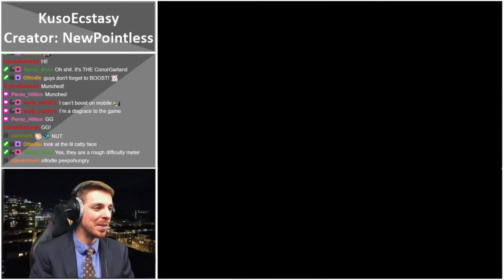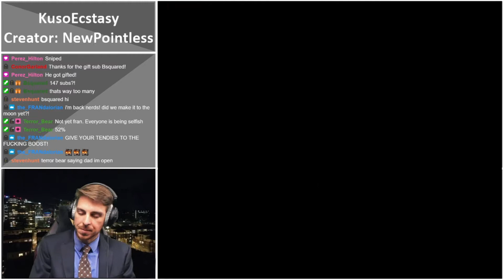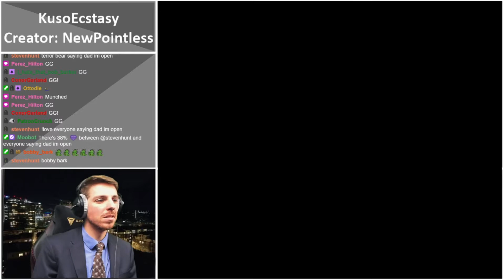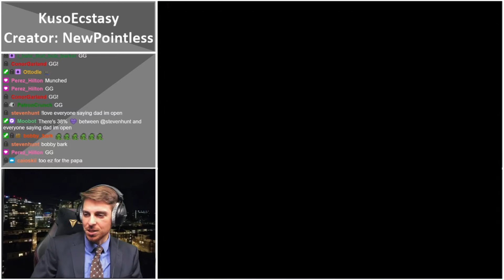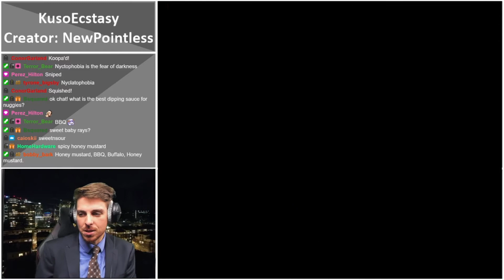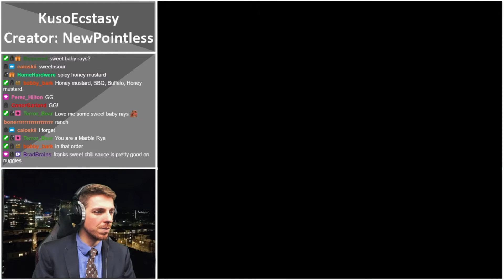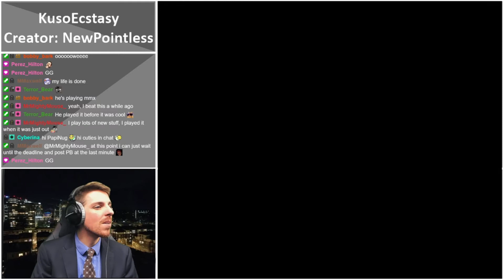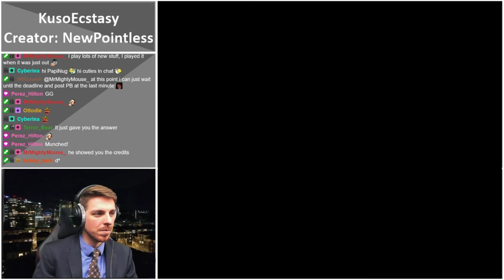Kuso Ecstasy by NewPointless || Blind Playthrough Rooms 33-48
Rooms 33 to 48 of Kuso Ecstasy by NewPointless. Very fun little hack, where every room has a unique gimmick.

Tell me what kind of bread you are!